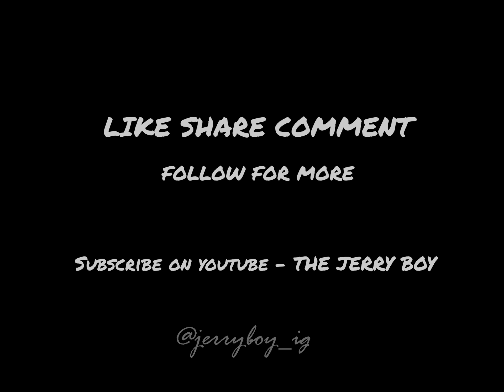SAAT SAMUNDAR PAAR BEAT SYNC || FIRST MONTAGE ON THIS SONG || PUBG MOBILE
O zulmi meri chal mein tere piche piche aagyi.
Hello guys,
Third montage on Bollywood track.
I guess this is the best beat sync on this song.
Watch it and see this time you like it.

PUBGM m paani hi paani.
And please share if you really enjoyed.

Software used for editing - Adobe Premier Pro

Edited Music -  @The Jerry Boy